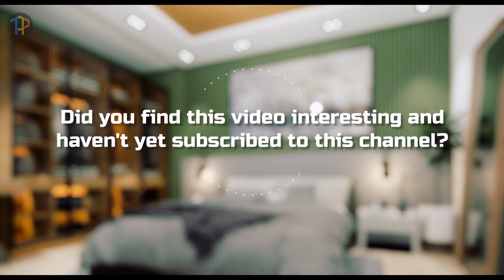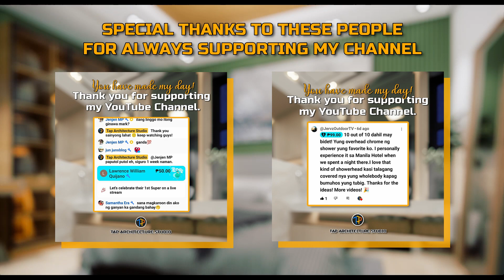STYLISH Sage Green Home Interior Design Idea | Latest Home Ideas and Inspiration interior design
𝘿𝙊 𝙔𝙊𝙐 𝙒𝘼𝙉𝙏 𝘼 𝙎𝘼𝙂𝙀 𝙂𝙍𝙀𝙀𝙉 𝘾𝙊𝙇𝙊𝙍 𝙁𝙊𝙍 𝙔𝙊𝙐𝙍 𝙃𝙊𝙐𝙎𝙀? But what makes it so lovely? Sage green combines the harmony and freshness of green with the neutrality and balance of gray. The result is an earthy-toned green that is both relaxing and calming.